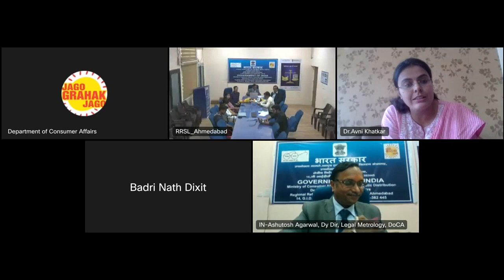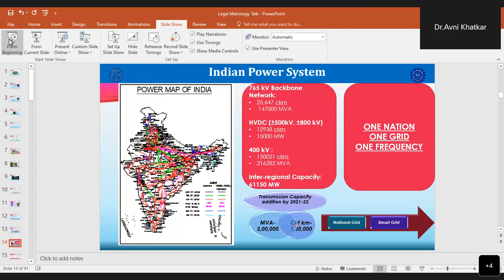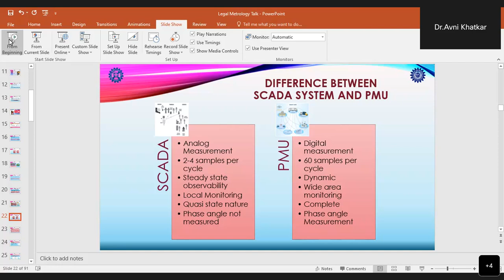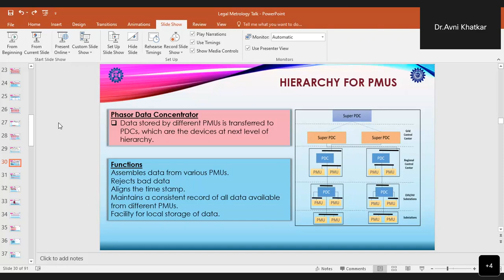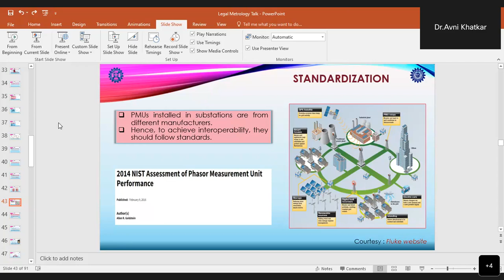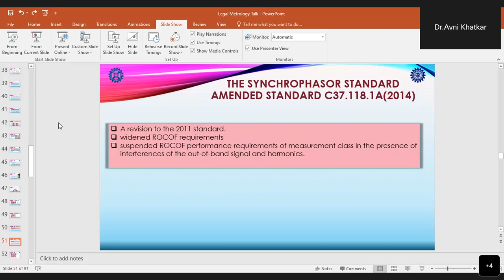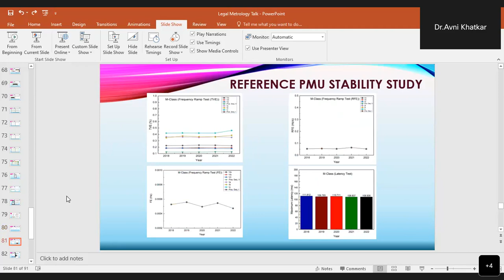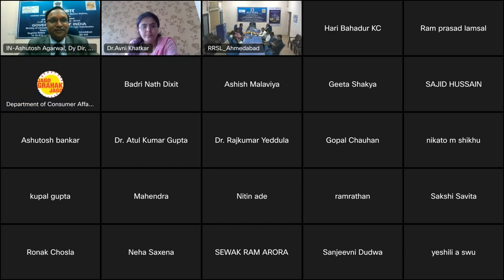Legal Metrology National workshop on Grid Automation Future of Indian Power Grid 25 03 2023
Mr Ashutosh Agarwal, Dy.Dir.
Legal Metrology, GOI Organized

National Workshop/Seminar on Grid Automation Future of Indian Power Grid  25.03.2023